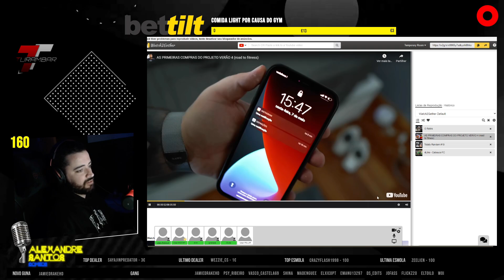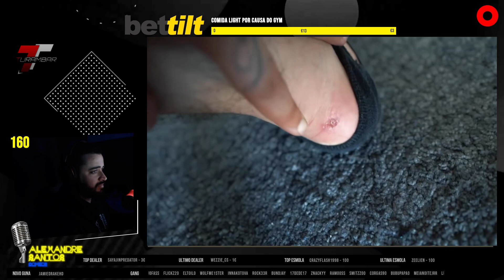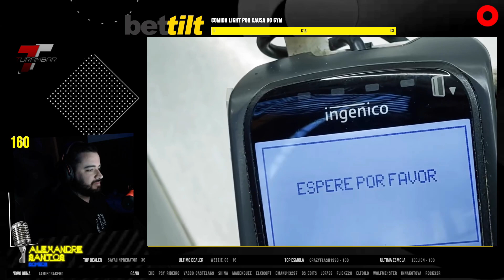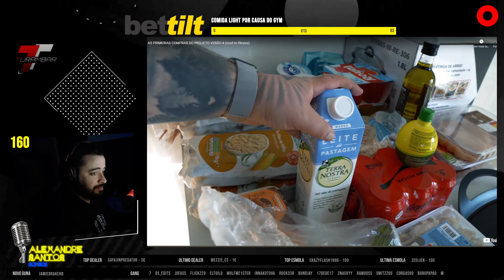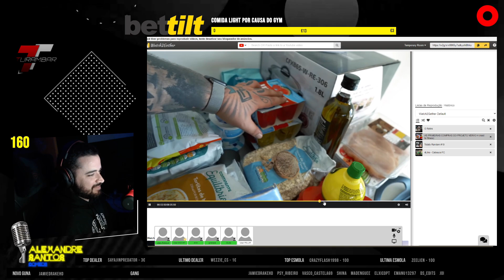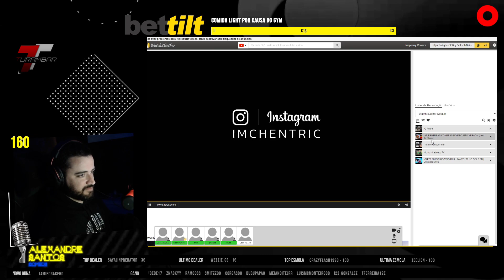ALEXANDRE SANTOS REACT CHENTRIC: AS PRIMEIRAS COMPRAS DO PROJETO VERÃO 4 (road to fitness)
SIGAM O ALEX!